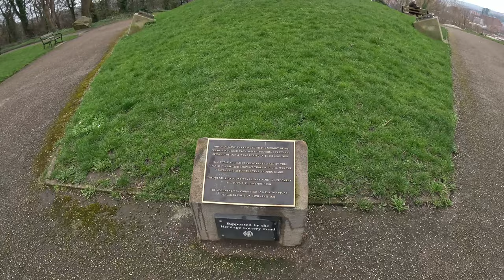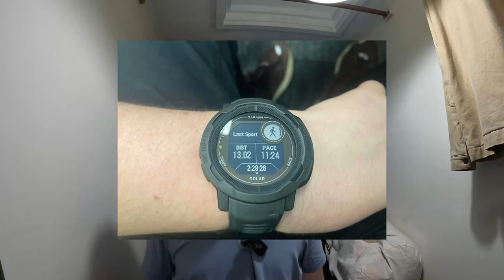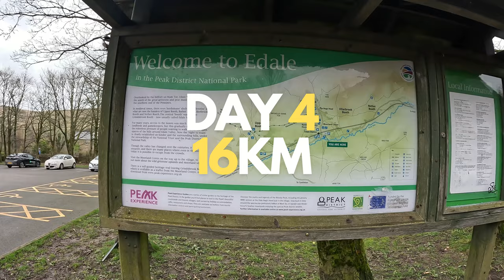The Accumulator: 4KM Incremental Hiking Challenge (it wasn't what i expected)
Having let my fitness slide for a few months i decided to take on a challange. This challange is the combination of many i've seen online.

This challange opened opportunities to all me to do things i've been wanting to do for sometime. Litter picking, wild garlic foraging and taking my girlfriend on a walk we'd been talking about for a few years.

A huge thank you to everyone who watched this video! I spent longer editing this video and I hope it shows. Editing is tricky but I feel like I'm slowly getting there. Constructive criticism is always welcomed and even encourage.